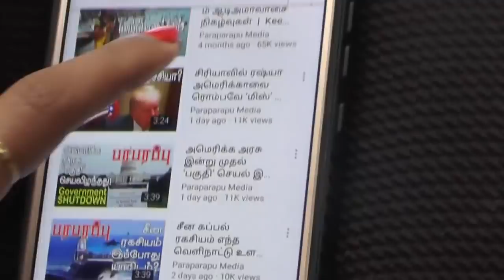இந்திய ஹைப்பர்சோனிக் குரூஸ் ஏவுகணை! Indian Hypersonic Cruise Missile | Namathu Media Indian Defence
Defense Minister Rajnath Singh said two important things about India's defense plans. One of them is to integrate the operations of the Indian three forces. The other is a hypersonic speed cruise missile product. For a long time, India's three forces have been operating separately. Integrated military operations would not be easy if they were operating separately like this.

Our Indian defence watch brings you most of the India's world affairs, including Indian diplomacy, military and aviation related matters.

Show : Namathu Media Indian Defence News

Production : Namathu Media.